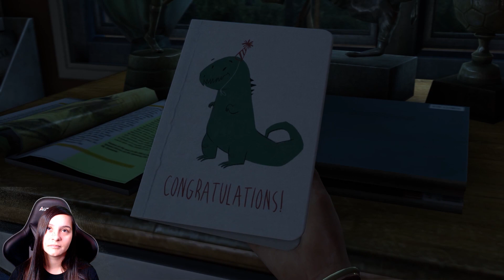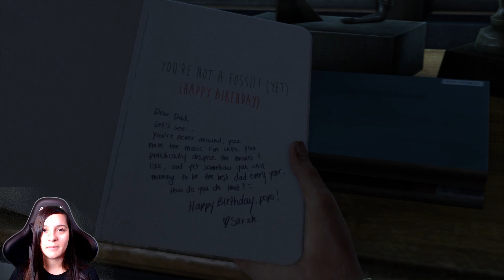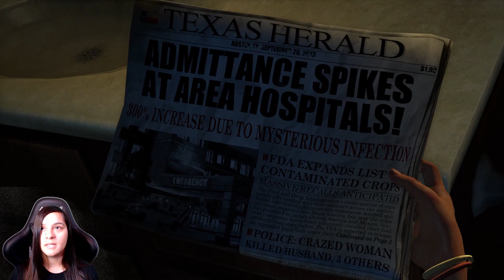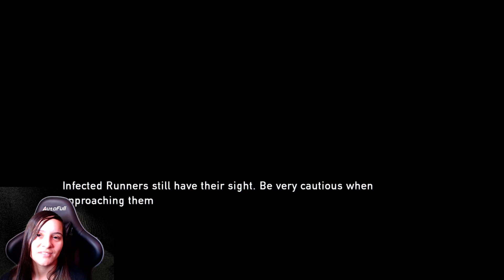I Cry Every Time | The Last of Us - Full Playthrough (1)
I preparation for The Last of Us 2, I decided to re-play The Last of Us Remastered!

Sorry for the fuzzies from the green screen, I'll tweak the lighting again. I'm also sorry for the mic issues, I'll tweak those settings. I'm still learning/practicing.

Catch more from me below -